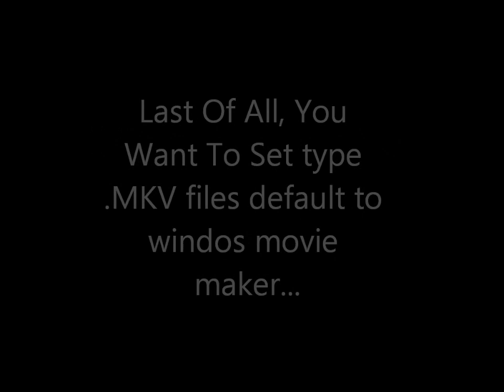How To Use MKV FIles With Windows Movie Maker